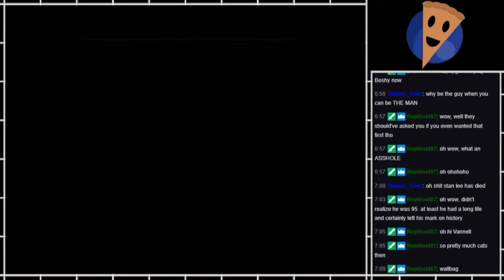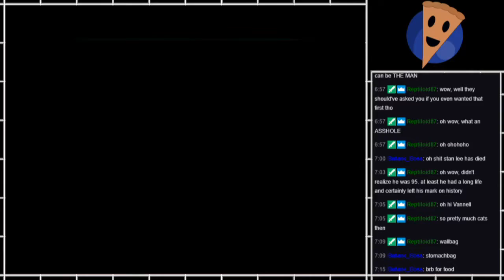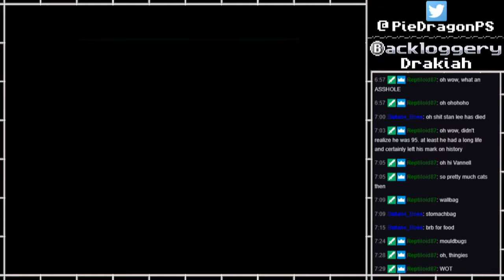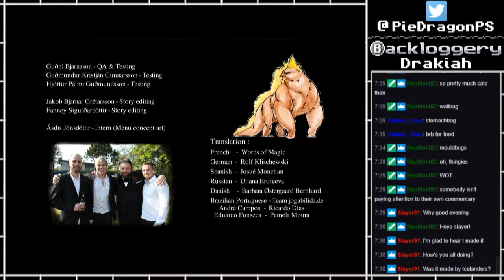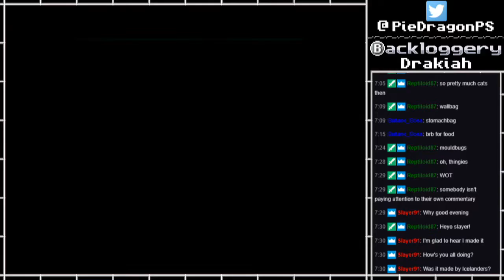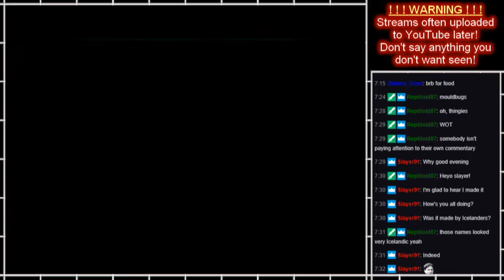PS - Aaru's Awakening part5 FINAL [BLIND]